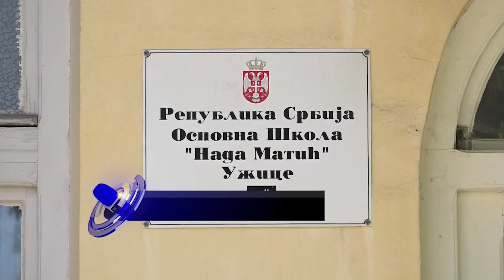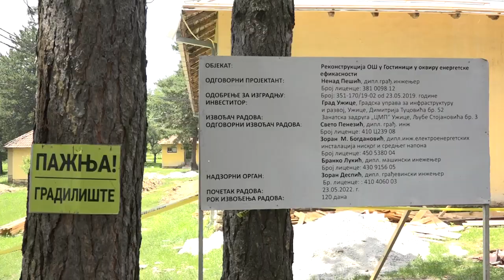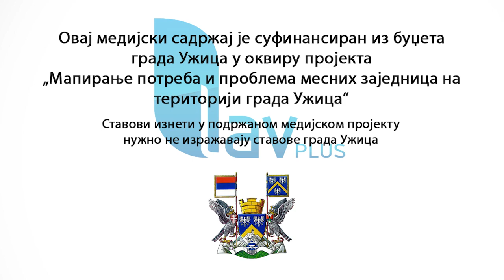08.06.2022. Rekonstrukcija osnovne škole „Nada Matić“ u Gostinici